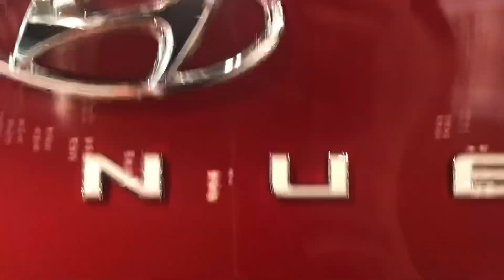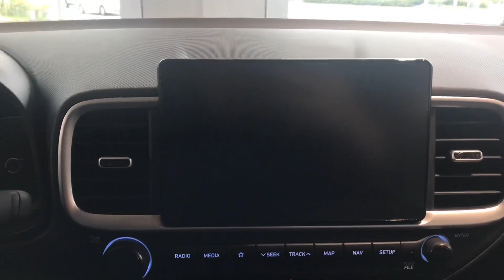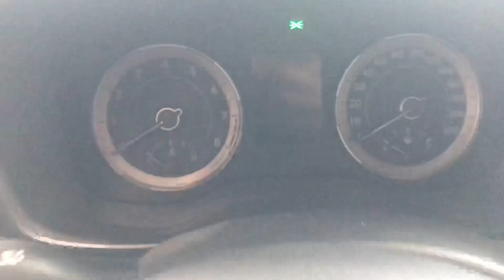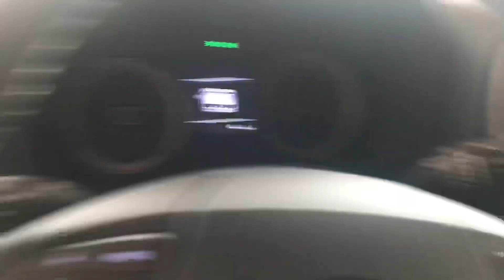소형suv의 교본이 되어가고 있는 현대베뉴_그 매력이 무엇인지 알아봅니다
오늘 리뷰 할 모델은 현대자동차 베뉴 입니다.
4,040mm의 작은 자동차에 이렇게 좋은 옵션을 현대자동차에서 본적이 없습니다.
베뉴는 그만큼 현대자동차에서 신경을 많이 써서 만든 자동차가 아닐까? 생각이 듭니다.